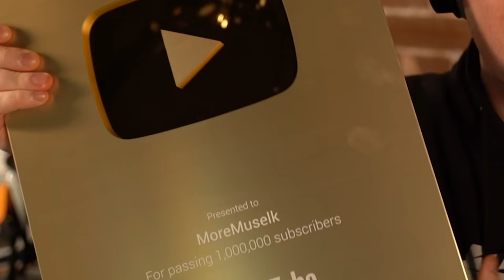One Million Subscribers